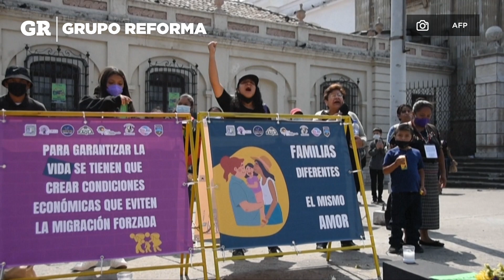Endurecen penas por aborto en Guatemala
Una organización religiosa declaró a Guatemala como "Capital Pro Vida de Iberoamérica", un día después de que se endurecieran las penas por aborto.